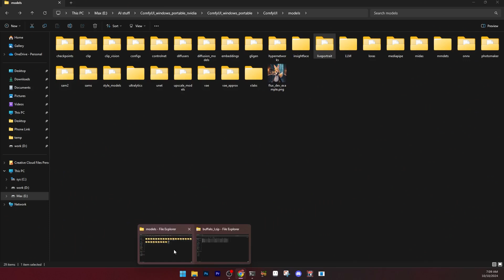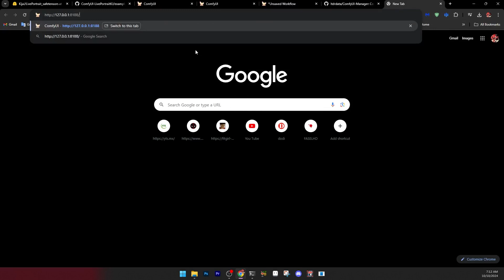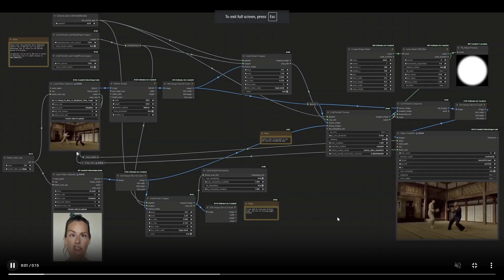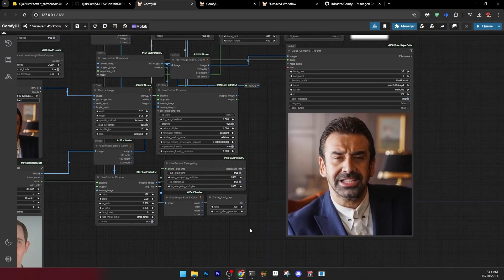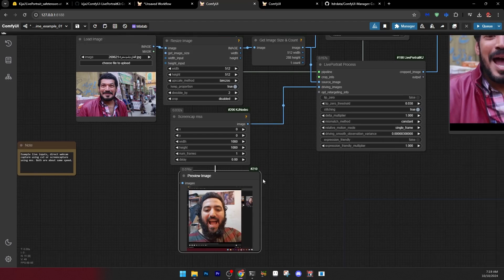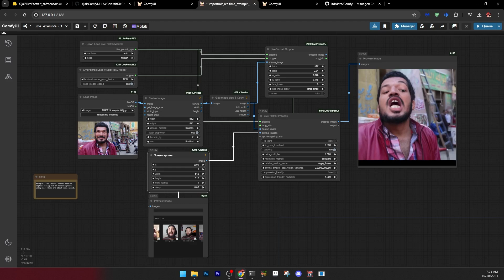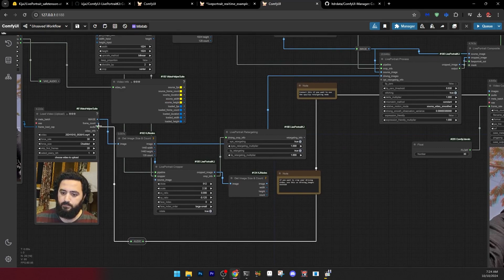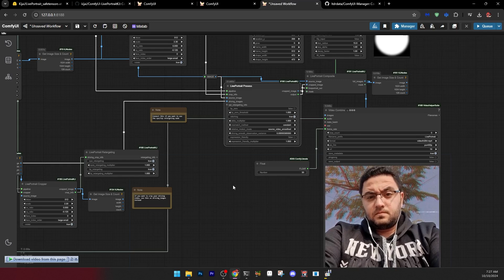حول أي صورة لفيديو بصوتك و تعبير وشك || Live Portrait || الواحد يخاف بقى !!! 😲😲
تقدر تشغله من الموبايل من هنا :
ده لينك بتريون لو عاوز تدعم القناه :
دة لينكات الفديوهات القديمه اللى فيها شرح كل حاجه :
لينك تحميل comfyui: